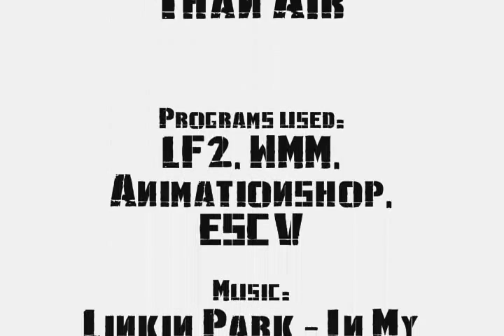Little Fighter 2 Short movie - Lighter Than Air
Lighter Than Air is Louis' story of vengeance on a former friend, John who abandoned him and left him to fight for his life all alone..
Watch and discover how Louis' blood thirsty campaign ends

Credits appear in the end of the video
Huge thanks to Marty Wong for LF2!!